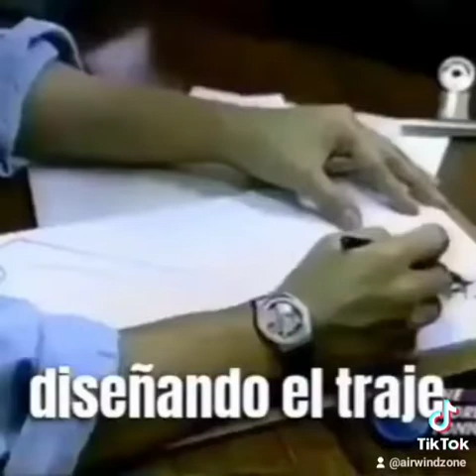Minorka Mercado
Tribute to Miss Universe 1994 2nd RU Minorka Mercado of Venezuela

One of the most loved Miss Universe 1994 candidate in the Philippines. I can say her posture is so queenly and she had proven that tall girls like her can be full of elegance and regal beauty.

📸 credts to the owners of the videos compiled